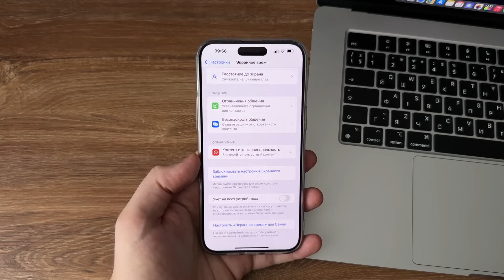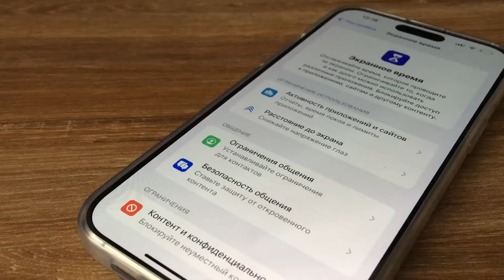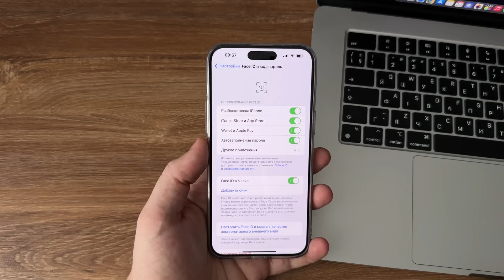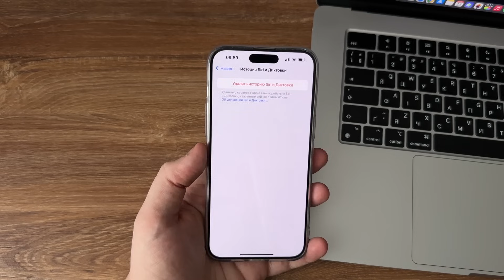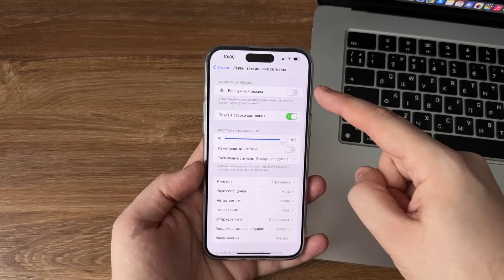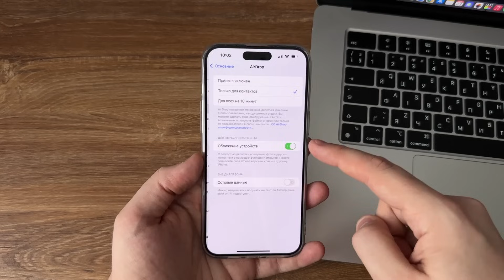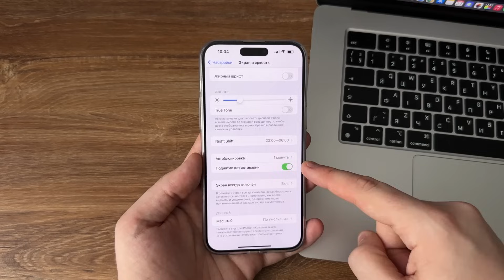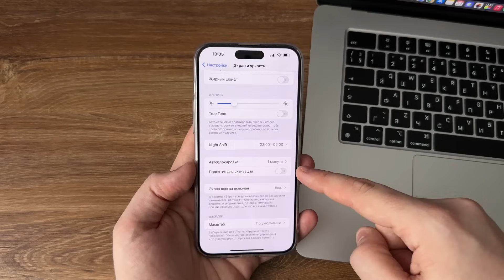iOS 17 настройки, которые нужно ВЫКЛЮЧИТЬ сейчас! Проверь эти настройки iOS 17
- Разблокируйте экранное время без потери данных. Работа с паролями iOS, Apple ID и MDM. Поддерживается iOS 17/iPadOS 17
После обновления на iOS 17 проверьте настройки iPhone. Эти настройки iPhone стоит проверить и выключить, чтобы улучшить опыт использования iPhone и экономить батарею и сотовые данные. Видео о iOS 17 настройках, которые нужно ВЫКЛЮЧИТЬ сейчас. Проверь эти настройки iOS 17!

iOS 17 настройки
iOS 17 настройка iPhone
Выключи эти настройки iOS 17
Проверь эти настройки iOS 17
Правильная настройка iPhone

iOS 18 - искусственный интеллект в iOS 18! iOS 18 на какие iPhone? Топ новости по iOS 18

00:00 Вступление
00:19 Выключение Экранного Времени на iOS 17 сэкономит батарею
01:59 Проверьте эти настройки Пароля на iOS 17
02:55 Стабилизация работы Siri на iOS 17
03:33 Убрать уведомление о расстоянии до глаз на iOS 17
04:04 Настройки бесшумного режима на 15 Pro/15 Pro Max
04:55 Убрать уведомления когда ваш экран видит еще кто то на iOS 17
05:27 Настроить AirDrop на iOS 17
06:19 Проверьте настройки Сотовых данных на iOS 17
07:00 Вместе с Always On Display поднятие для активации не так важно
08:08 Заключение